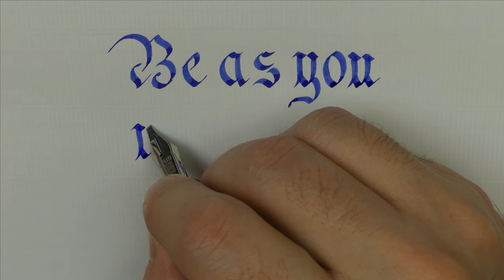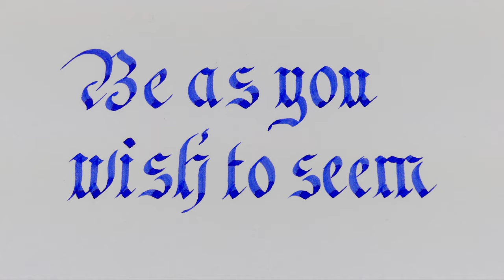Writing a quote in Fraktur with the Opus88 Bela 2.3 stub fountain pen - Handwriting practice #33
Fraktur script is a mix between several style, Latin, Blackletter, Gothic..

Pen: Opus88 Bela Red
Nib: Bock steel stub 2.3mm
Ink: Waterman Serenity Blue